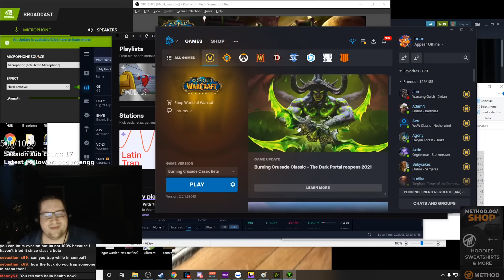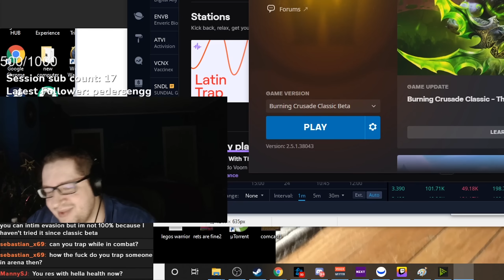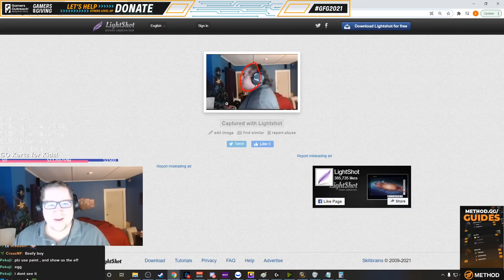BIGGEST FAIL in Castle Nathria so far!! | Best of Method #9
Is this the biggest mistake we've seen in Castle Nathria so far?! Find out in this episode of Best of Method! What do you get when you mix a brand new guild, new streamers and a new World of Warcraft expansion? Only the most elite plays and hilarious Shadowlands moments you could think of in our new season of the Best of Method!

► About Method
Founded in 2005 by Scott ‘Sco’ McMillan, Method progressed from a World of Warcraft Guild into a storied esports organisation driven by innovation and a passion for progress.

At Method, community is at the heart of everything we do. That’s why we are committed to striving for better, together. As respectful stewards of the community, we are dedicated to creating a safer, more inclusive gaming ecosystem that empowers players and creators to perform at the highest levels, delivers exceptional entertainment experiences, and pushes the boundaries of our industry forward.

From hosting signature events like Race to World First, to raising hundreds of thousands of dollars for charities the community champions, Method’s global platform brings together players, creators and the community to celebrate these incredible feats.